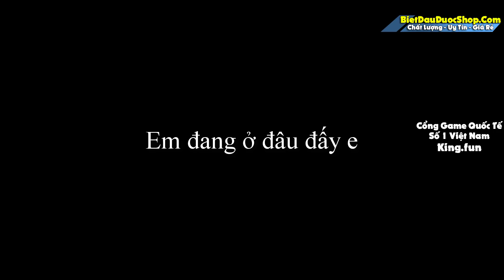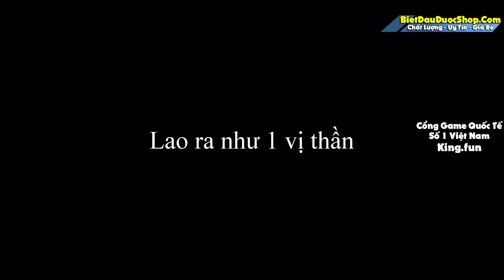Những thứ vi diệu khi GAREN được sửa lại | Solo cực căng với... ✩ Biết Đâu Được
Những thứ vi diệu khi GAREN được sửa lại | Solo cực căng với...
🔰 Đăng ký chơi ngay để nhận quà cực khủng
king.fun - Cổng Game Quốc Tế - Đăng ký nhận ngay giftcode 10k

【3】 Koven & ROY - About Me [NCS Official Video]